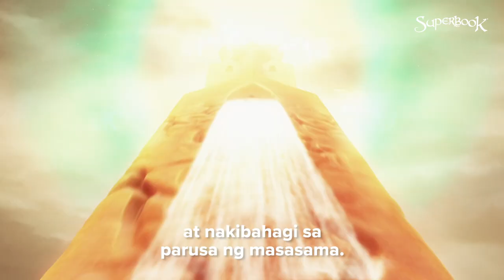Isaiah 52 - 53: The Suffering Servant | Superbook Scripture Series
Hundreds of years before Jesus died on the Cross, the prophet Isaiah foretold of His sacrificial death and glorious resurrection.